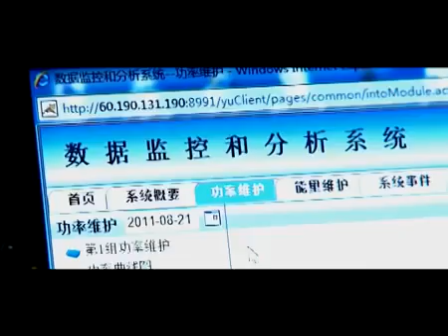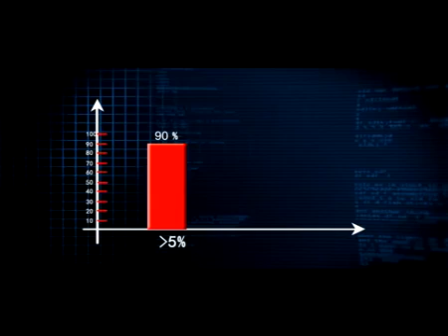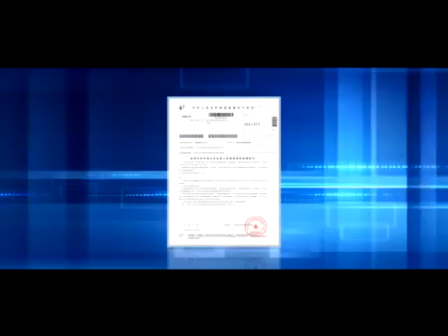Sistemas de energia Solar APS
Fabricante de inversores y microinversores para paneles fotovoltaicos en sistemas de energia solar.